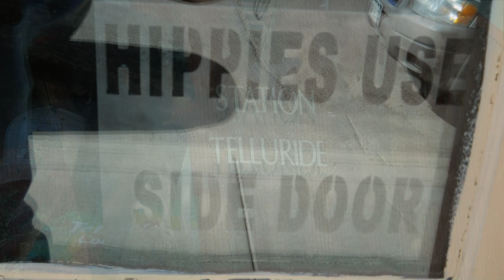Mesa Verde/Grand Canyon Ride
Miss Toni and I took this adventure on the VTX last summer through Mesa Verde, Grand Canyon and Telluride. Ramble on!